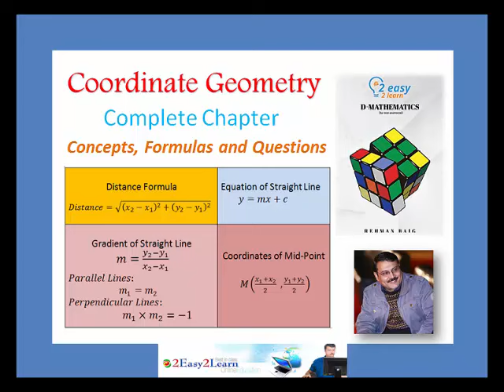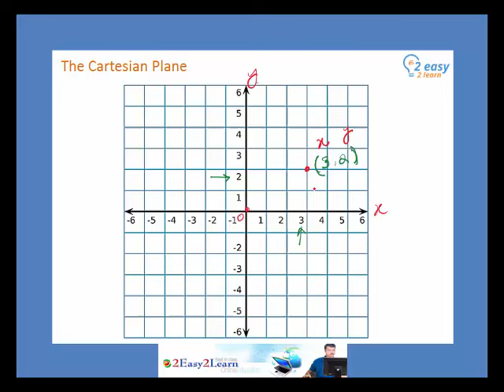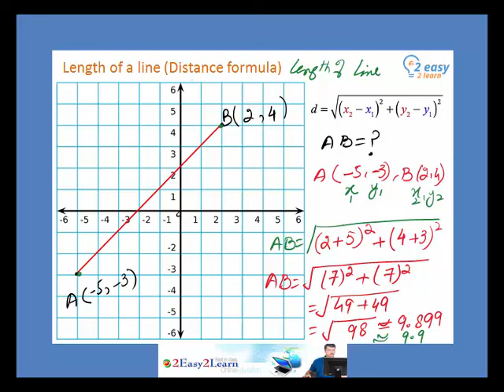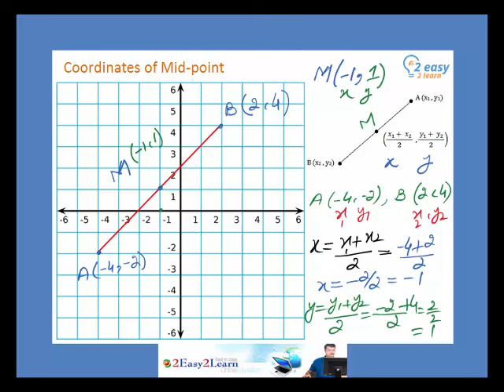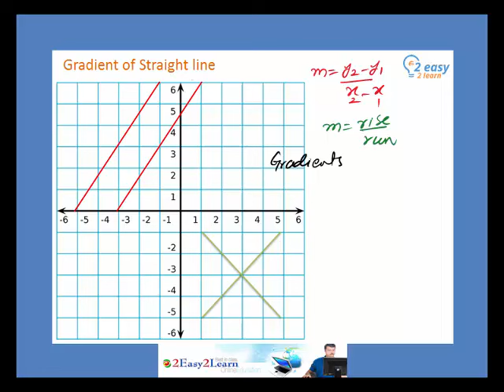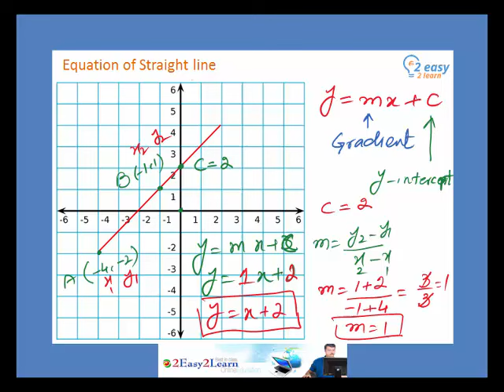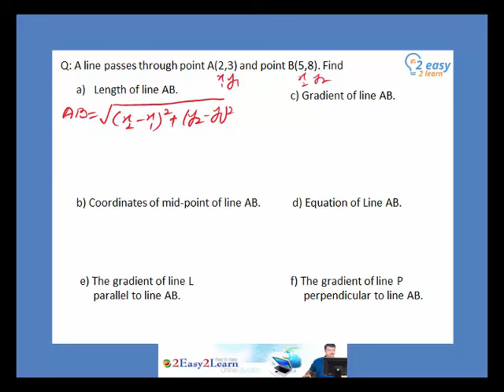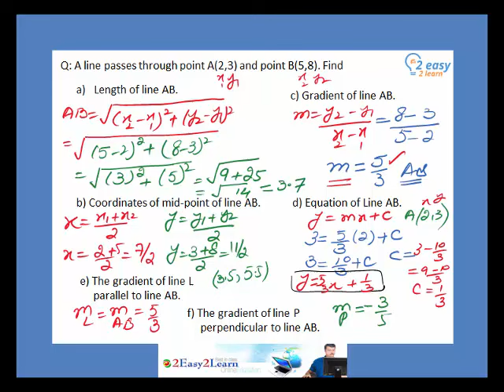Coordinate Geometry | Maths IGCSE 0580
Learning Objectives: Cartesian plane and coordinates, drawing straight line,
distance formula, coordinates of mid-point, gradient of straight line, gradient of parallel and perpendicular lines, equation of straight line and question practice.